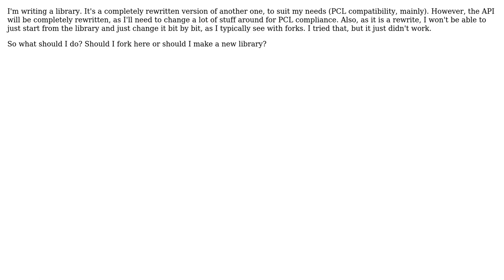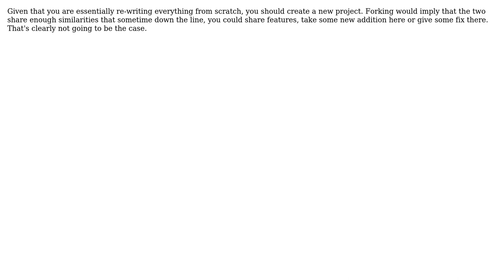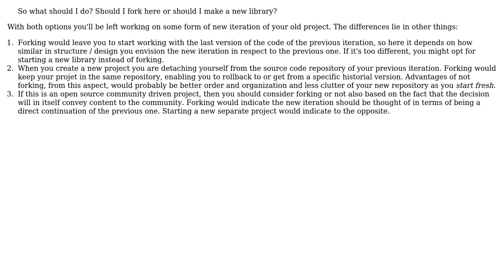Should I fork for a major re-write that uses a small amount of the original code?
Software Engineering: Should I fork for a major re-write that uses a small amount of the original code?

With thanks & praise to God, and with thanks to the many people who have made this project possible! | Content (except music & images) licensed under CC BY-SA | Music | Images & others | With thanks to user Michael Durrant user Kaz user It'sNotALie. user iheanyi user Ghoti user Geezer and the Stack Exchange Network Trademarks are property of their respective owners. You are responsible for your own actions.